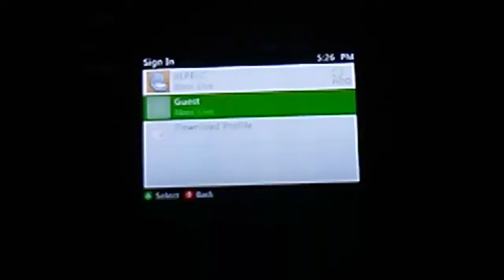(450 Subscribers Special) Dylan & Lincoln battle zombies, giant robots and a bus - COD BO2 #10